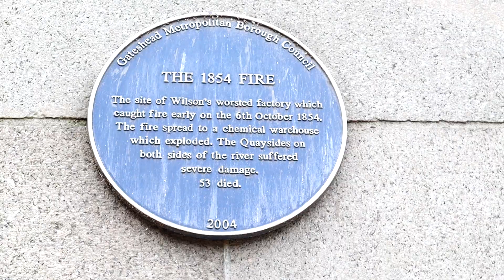The Great Gateshead Fire of 1854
The great fire of Gateshead in 1854